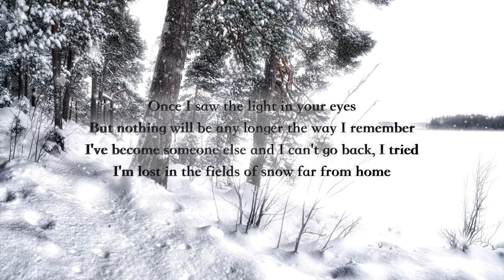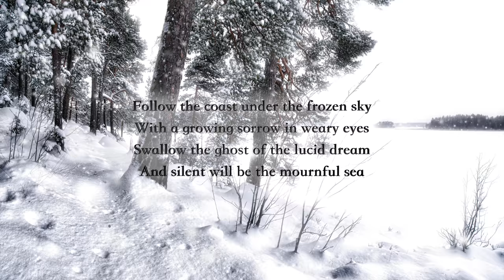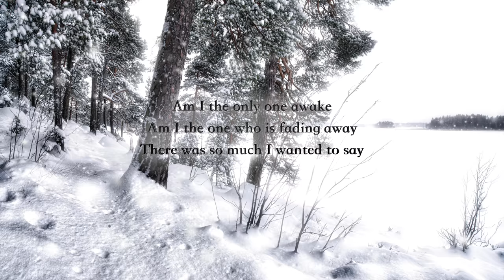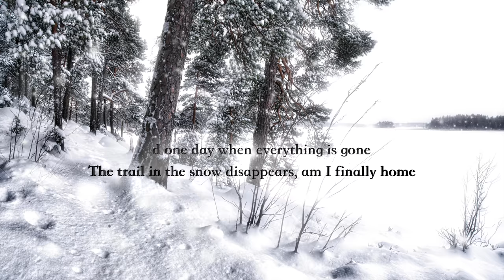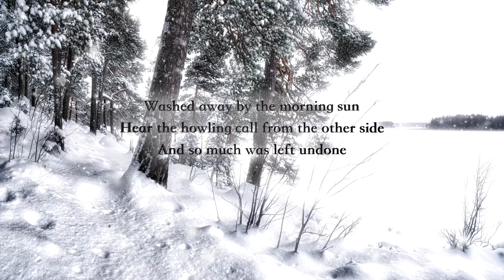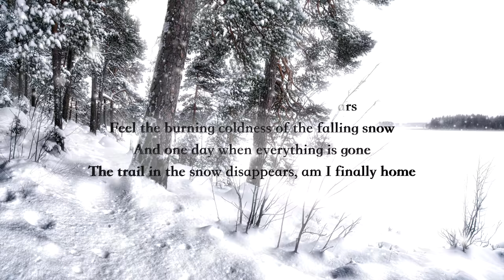Wintersun - Loneliness (Winter) Official Lyric Video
Wintersun - Loneliness (Winter) Official Lyric Video. WINTERSUN ALBUMS MASTER FILES, ISOLATED TRACKS, INSTRUMENTALS, REMASTERS

The final lyric video from The Forest Seasons album. Enjoy the coldness of the winter! Big thanks guys for an incredible album launch!!!